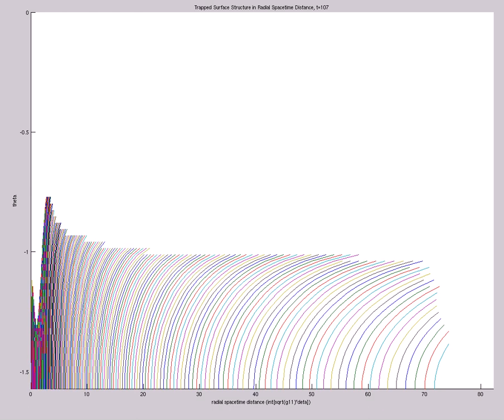Trapped Surface Structure in Radial Spacetime Distance (A=-1,s0=1,etamax=5,200X60,mix,t=153)